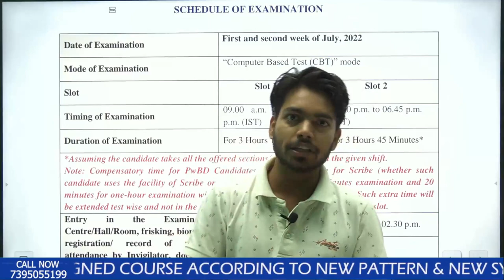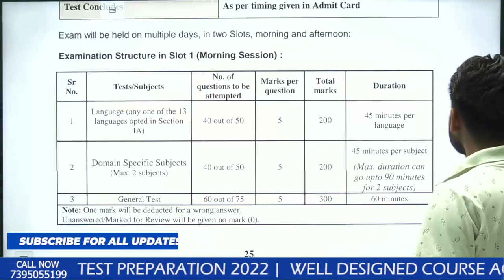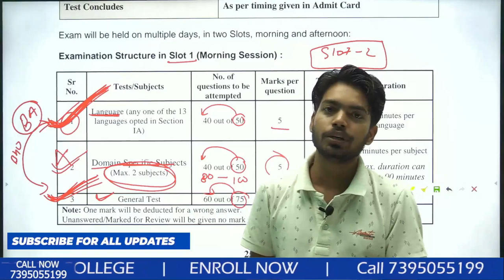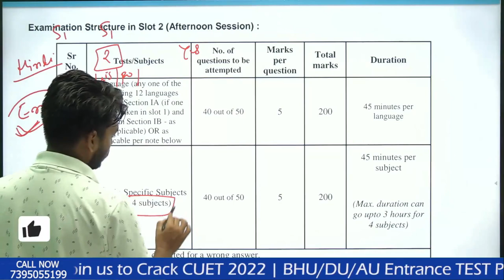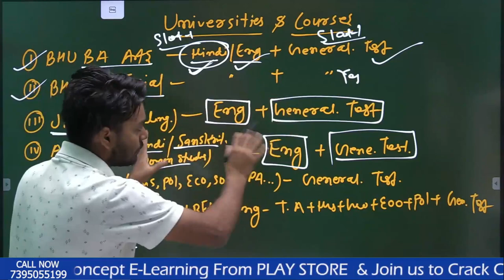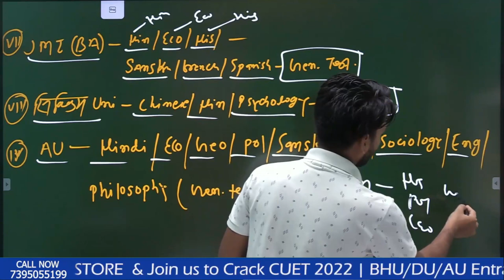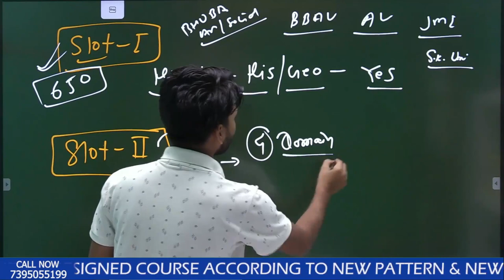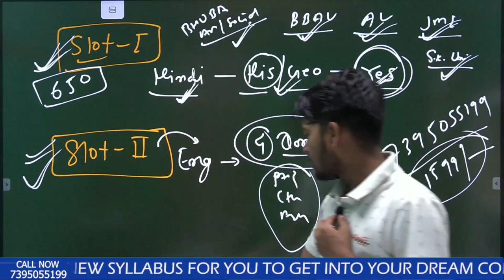Big Mistakes? CUET Form 2022 | How to fill CUET Slot 1 & Slot 2 system | BHU & AU BA CUET CONCEPT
●Welcome to BHU CONCEPT {Concept  E_Learning}

बधाई हो🥳Conceptians

bhu online
bhu entrance
cucet
bhu concept
cucet preparation
cucet 2022
cucet syllabus
cucet admissiom
cucet exam
jmi entrance
au entrance
au cutoff
bhu cutoff
au ba cutoff 2021
amu entrance
bhu ma hindi
au result
cucet news
cucet hoga
cucet form
cucet application
bhu application
cucet notification
bhu notification
chs entrance
cucet entrance
llb entrance
bed entrance
bhu concept
bhu result
bhu entrance result
bhu admission
bhu entrance
university entrance
university admission
university
university exam
cucet update
bhu application form
bhu form
bhu bsc
au form
au notification
bhu uet
bhu cucet
chs form
chs notification
chs admission